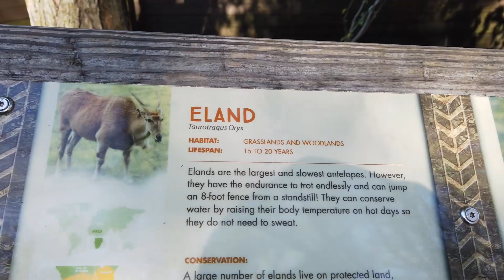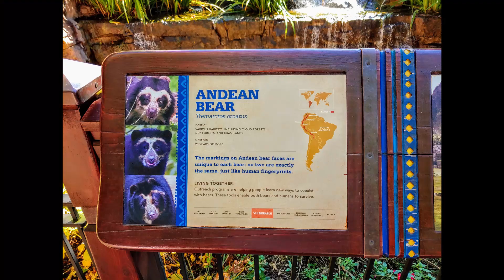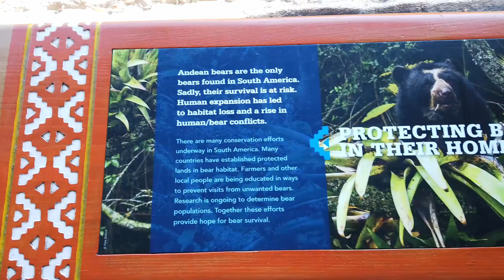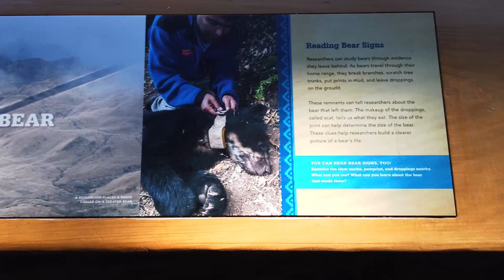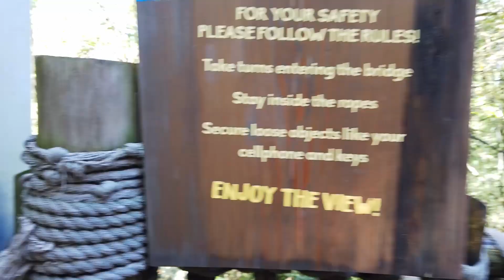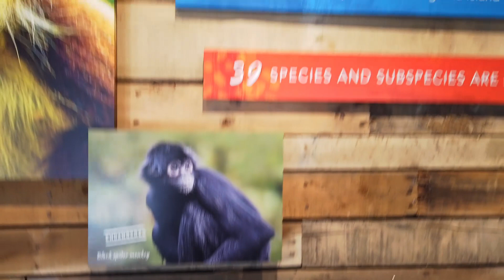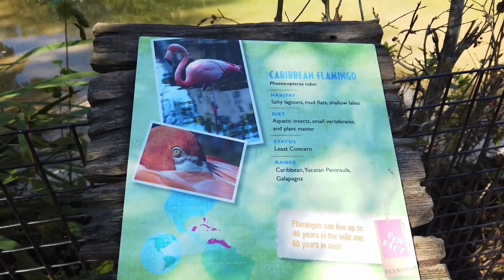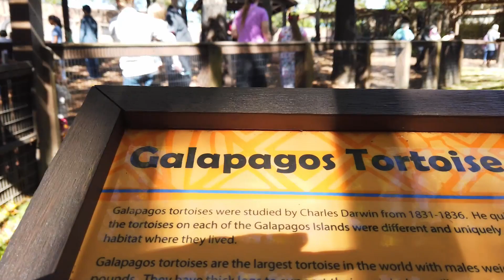Nashville Zoo - Part 2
Welcome to Part 2 of our visit to the Nashville Zoo! Hope you enjoy!